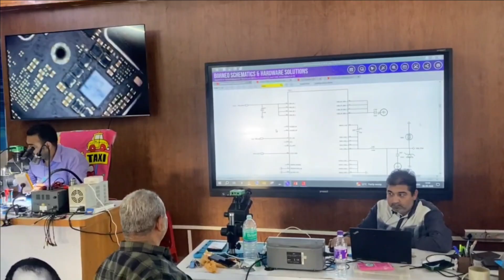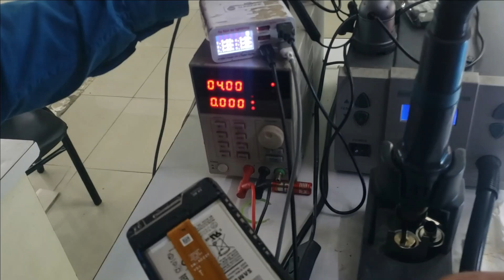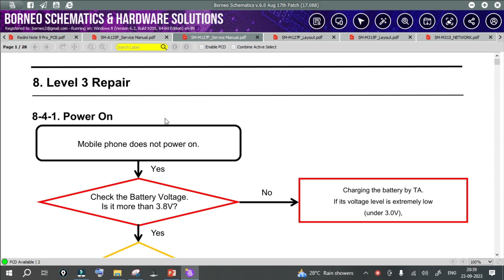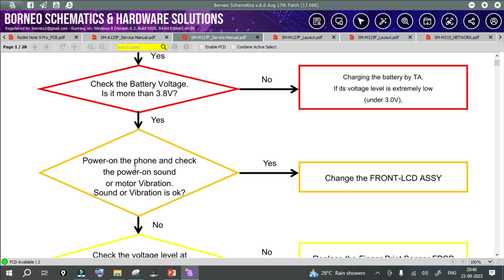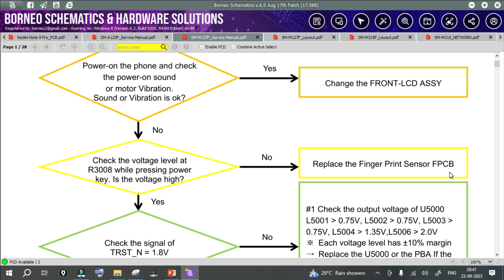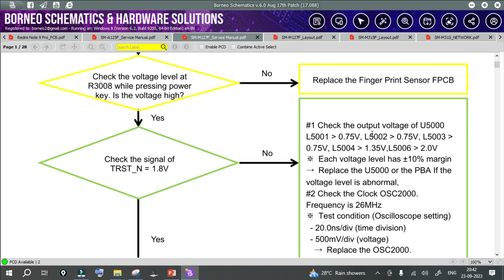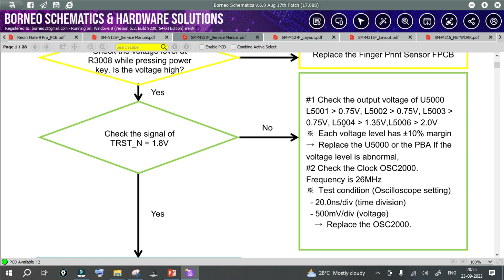SM M127 dead recover without schematic | samsung service manual se kaise fault find kare | in hindi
In this video you learn how to find fault with SAMSUNG service manual.